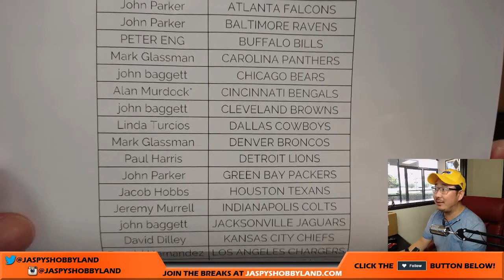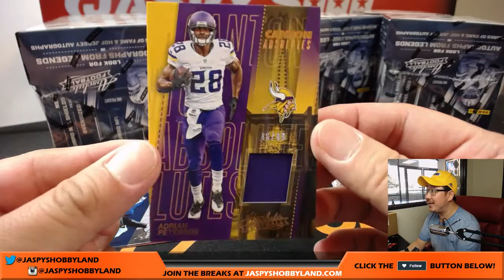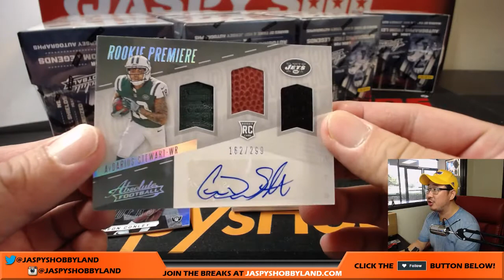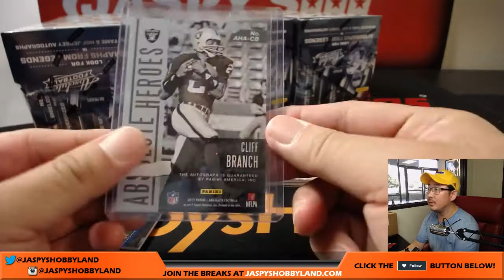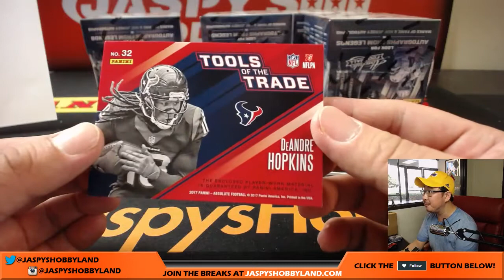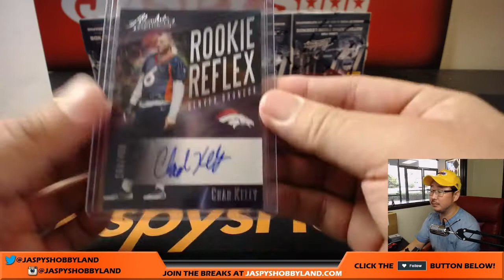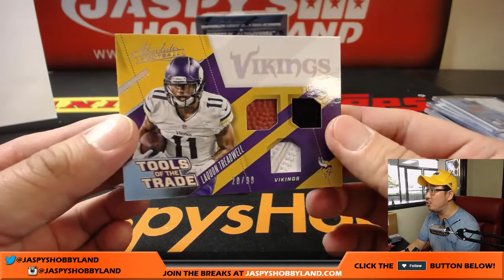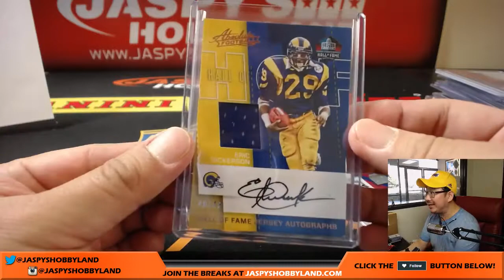We., 9/6/17 [10Box PICK YOUR TEAM] #1 - 2017 Panini Absolute NFL Football